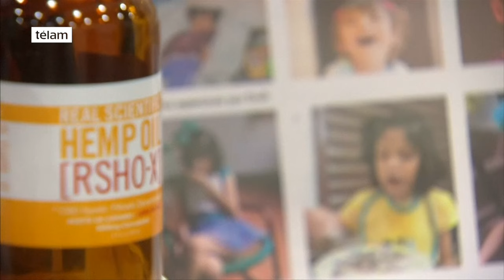El Senado mexicano aprueba uso de marihuana con fines medicinales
El Senado mexicano aprobó una ley para permitir el uso de la marihuana con fines medicinales, una iniciativa impulsada por el presidente Enrique Peña Nieto. La iniciativa, que obtuvo 98 votos a favor y siete en contra en una votación en lo general, deberá ser votada aún en la Cámara de Diputados.

“La siembra, cultivo o cosecha de plantas de marihuana no será punible cuando estas actividades se lleven a cabo con fines médicos y científicos, en los términos y condiciones de la autorización, que para tal efecto emita el Ejecutivo Federal”, indica el dictamen aprobado por los senadores, de acuerdo con un comunicado de la institución.

Peña Nieto envió el 21 de abril pasado la iniciativa para el uso medicinal con el fin de “descriminalizar el consumo”, y también propuso elevar la portación permitida de 5 a 28 gramos.

El proyecto de ley aprobado por los senadores faculta a la Secretaría de Salud a “diseñar y ejecutar políticas públicas que regulen el uso medicinal de los derivados farmacológicos de la cannabis sativa, índica y americana o marihuana, entre los que se encuentra el tetrahidrocannabinol (THC), así como normar la investigación y producción nacional de los mismos”, reportó el Senado.

Los senadores también proponen eliminar “la nabilona y el cáñamo de la lista de las sustancias que se consideran como un problema grave para la salud pública”.

Durante el debate, la senadora del Partido de la Revolución Democrática (PRD), Angélica de la Peña Gómez, dijo que existe el consenso de “hacer algo distinto en la política de drogas”, pues el régimen prohibicionista “ha generado altos niveles de violencia, más de 100,000 muertos -desde su militarización hace 10 años- y la violación sistemática de derechos humanos”.

La iniciativa de Peña Nieto (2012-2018) fue producto de un proceso empujado por la ciudadanía iniciado en 2015 con la batalla judicial que ganó un matrimonio para que se les permitiera importar un medicamento derivado de la marihuana para su hija Grace, que hasta antes de recibir esas dosis sufría decenas de ataques epilépticos al día.

A ese hito se sumó un fallo en noviembre de la Suprema Corte que autorizó a los cuatro integrantes de un colectivo llamado Smart a cultivar, poseer y consumir esta planta incluso con fines recreativos.